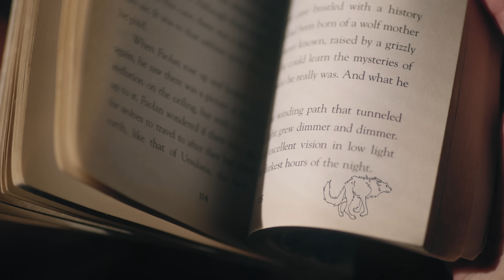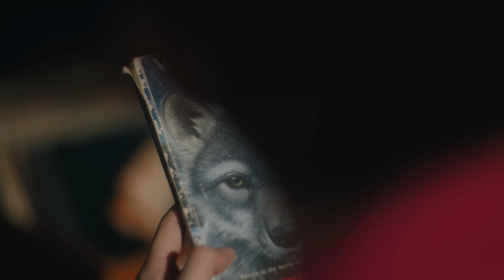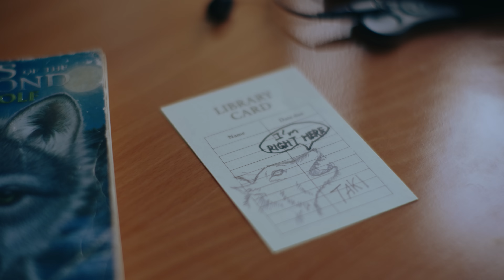&TEAM ‘Under the skin’ Official MV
Credits :
Production : DIGIPEDI
Director : Seong Wonmo

Executive Producer : Lee Moonyoung
Producer : Kim Joohun, Yu Yena
Assistant Director : Jeong Yeona
Production Assistant : Jung Yuseok, Park Chanhyuk, Kim Taejoong, Youn Dongwhan, Park Chanyoung, Kim Yongbae

Director of Photography : Lee Jinhyuk
Focus Puller : Hong Kang, Min Sungju
2nd A.C : Ryu Seunggyu
DIT : Jeong Gunwoo, Ryu Jaejun
3rd A.C : Hong Gyungui, Kim Minho
Underwater : Seaflex, Fourplaza
Jimmy Jib Operator : Kim Kitae
Techno Crane : SERVICE VISION KOREA
Phantom Operator : Choi Sangrin
FPV Drone : Kim Taewan
Key Grip : Yun Youngjae, Yu Kanghyun

Lighting Director : Jeong Joonghyuk
Lighting Crew : Kim Hyunsuk, Paik Minhyuk, Nam Sangmin, Jeong Hwayong, Kim Sunghyuk, Shin Dongyun, Lee Kyungman, Son Eajin, Jo Joohan

Art Director : Eum Minyoung (BOYYD)
Art Department Crew : Kim Hyerin, Park Layoung, Park Sohyun
Set Team : STUDIO MOT, SET VILLAGE

FX : Min Changi

Extra Talent Agency : Clover Agency
Parkour Team : UnderKover

Post Production : DIGIPEDI
Edit : Seong Wonmo
DI : Moon Seokho
2D : DIGIPEDI
3D VFX : Kim Jiwoon (Breeze Tree)

Creative : Shin Yejin
Visual Creative : Enokidani Mai, Shikano Hirokazu
Performance Directing : Lee Sebastien
Choreography : Sakura Inoue (HYBE LABELS JAPAN), NOSUKE / hayuru (Team"S"), Lookfam, Connecting The Dots, Yano Junko, Sorah Yang, MONA, Sugiura Asuka, Sho-Co
Sound : Soma Genda
A&R : Lim Hyungju, Ogido Yuyu
Brand Experience Design : Kato Hiroki
Production Support : Ueda Saeko
Translation : Nemoto Rie
Artist Protocol : Ahn Jonghun, Satoh Manabu, Ando Hayato, Shirota Koki, Nagae Yui, Koizumi Yohei, Matsumoto Chihiro, Fujita Moe, Mochizuki Kenta, Satoh Kazuya

DARK MOON: THE GREY CITY with &TEAM

HYBE LABELS JAPAN. Rights are reserved selectively in the video. Manufactured by HYBE LABELS JAPAN, Tokyo, Japan.